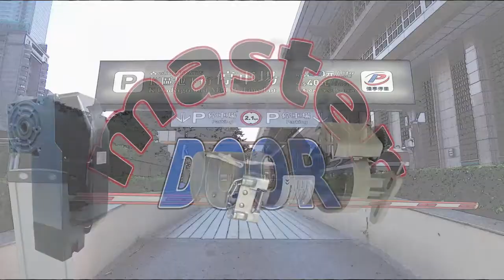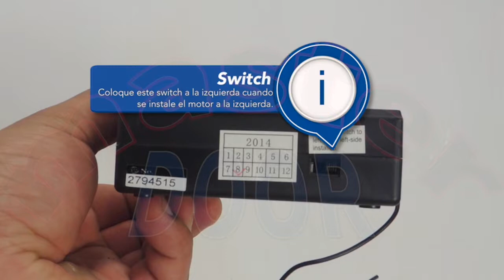Ajustes y funcionamiento del operador KJ1000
En éste vídeo, nuestros técnicos te hablan brevemente del operador KJ1000, ajustes y funcionamiento.
Musica por bensounds